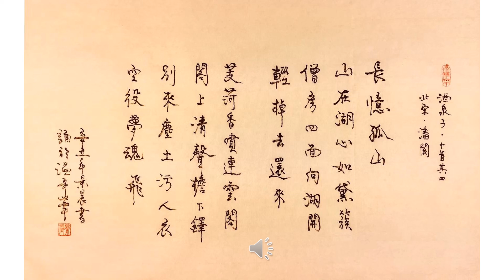【景晨书写朗诵】《酒泉子 十首其四 长忆孤山》（北宋 潘阆）20210522/04